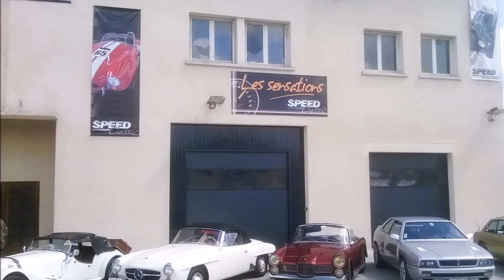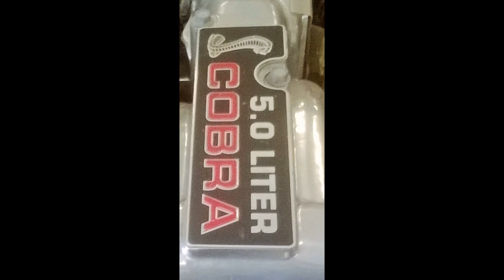SPEED CLASSIC SHOW ROOM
Invitation au show room de Speed Classic ZAC de Redon 47240 Bon Encontre